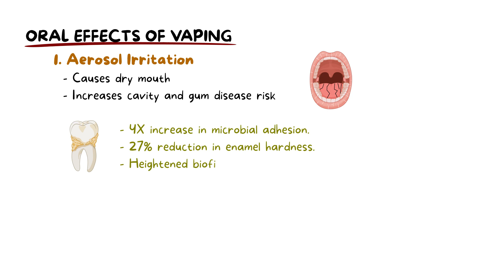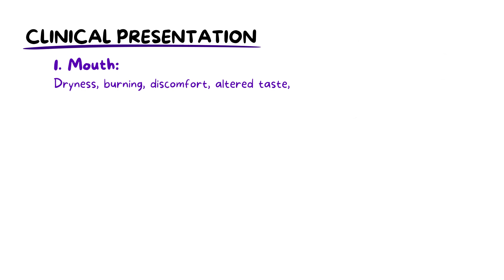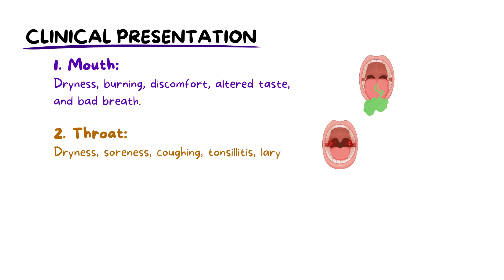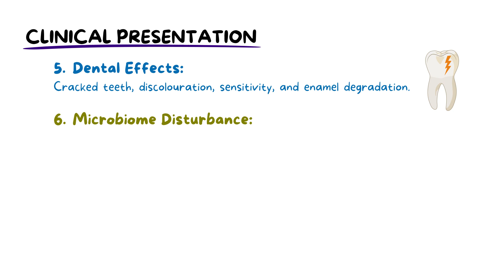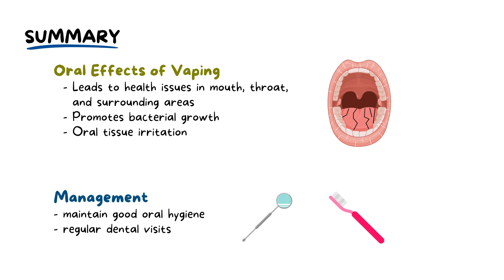The Hidden Dangers of Vaping on Oral Health | Expert Insights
Discover the truth about vaping and its impact on your oral health. We want YOU to become the best dental student and health professional you possibly can be!

🚭 Is Vaping Really Safer Than Smoking?
Discover the truth about vaping as we explore its impact on oral health. Emerging evidence suggests that while vaping is considered an alternative to traditional smoking, it may not be as harmless as perceived.

🦷 The Science Behind Vaping-Related Oral Issues
Dive into the research with studies from 2016 and 2019, revealing how e-cigarette aerosols can irritate the oral mucosa, leading to dry mouth, increased microbial adhesion, reduced enamel hardness, and heightened biofilm formation. Learn about the role of nicotine in impeding blood flow, potentially causing gum recession and other periodontal issues.

🤒 Uncovering a Spectrum of Oral Issues
Explore the wide range of oral implications, from mouth and throat irritation to periodontal challenges, oral lesions, dental effects, and disruptions to the oral microbiome. Understand the graver risks, including the elevated risk of cancer due to vaping's cytotoxic and oncogenic effects.

👩‍⚕️ Diagnosis and Screening
Learn how healthcare professionals diagnose vaping-related oral issues through patient history, clinical examination, dental radiographs, and oral cancer screening. Discover the importance of early detection and intervention.

🛡️ Solutions and Preventive Measures
Get actionable tips for maintaining optimal oral health, including regular dental check-ups, staying hydrated to mitigate dry mouth, adopting a robust oral care regimen, and considering alternatives or reducing vaping for substantial oral benefits.

🔍 Stay Informed and Vigilant
Understand the potential risks associated with sweetened e-liquids and their impact on bacterial growth and oral tissue irritation. Empower yourself with knowledge, maintain good oral hygiene, and make regular dental visits a priority to safeguard against vaping-related oral issues.

Don't miss out on valuable information about your well-being.